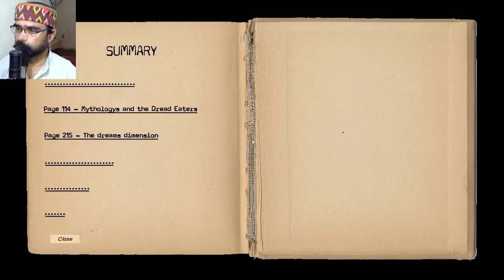Trud Horror Game lets play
the trud gameplay
the trud ending game
the trud full gameplay
the trud gameplay walkthrough
the trud nice horror game
the trud horror gameplay
Unraveling the Terrifying Secrets of Trud Horror Gameplay

The Trud is a first person game that seeks an atmospheric and immersive horror the game combines exploration with stealth you ll need to find out whats happening and find a way out of your torment while being hunted by monsters